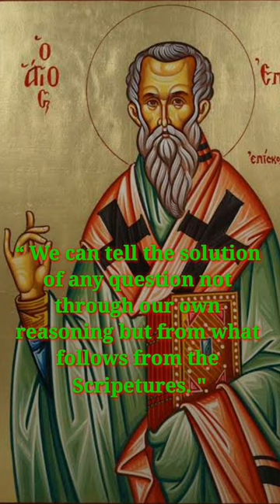Quote From St. Epiphanius Of Salamis/Music by Denis Gonsalves, Vamanjoor.